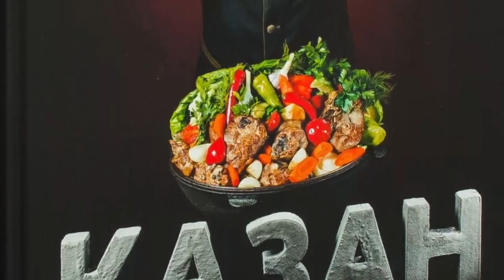Плов из гречки с рыбой по рецепту Сталика Ханкишиева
Прокалить гречку в сухом казане. Взять воды в два раза больше, чем гречки, залить, посолить, довести до кипения, накрыть крышкой и поставить на малый огонь.
Обжарить рыбу с овощами, получить хороший соус и подать гречку вместе с соусом.

Этот рецепт не вошел в мою новую книгу, которую пока, по акции, в рамках предзаказа, можно купить со скидкой - первые покупатели получают бесплатные автографы. Оплата должна быть произведена не позднее 7 декабря!

Купить остальные мои книги тоже можно и с автографом, и без